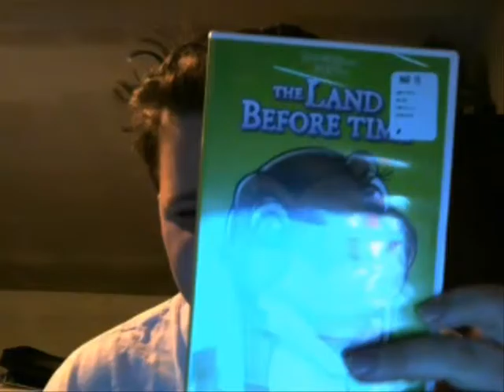BBS 94: MIB 3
A quick look into my thoughts/opinions on MIB 3.